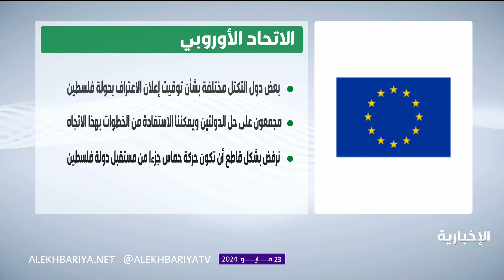هنا الرياض | كواليس الاعتراف بدولة فلسطين والخطوات المستقبلية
حديث خاص لـ الإخبارية لمندوب فلسطين لدى الأمم المتحدة السفير رياض منصور